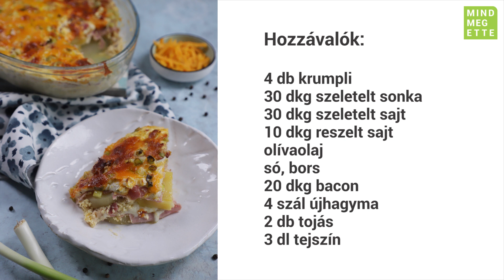Sonkás-sajtos rakott krumpli - Gyorsan könnyűt | Mindmegette.hu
A rakott krumpli az az étel, amit hihetetlenül sokféleképpen lehet variálni. Készülhet kolbásszal, tojással hagyományosan, de sajttal, sonkával és bacon szalonnával is változatosabbá lehet tenni.

Próbáljátok ki az utóbbit, amit egészen biztosan nem bántok meg. Pillanatok alatt összedobjátok, hiszen a krumplit főzni sem kell hozzá. Aztán mehet a sütőbe.

A videó alapján nagyon könnyen elkészíthetitek a sonkás-sajtos rakott krumpli receptjét. Csak ajánlani tudjuk nektek.

Kövessetek minket